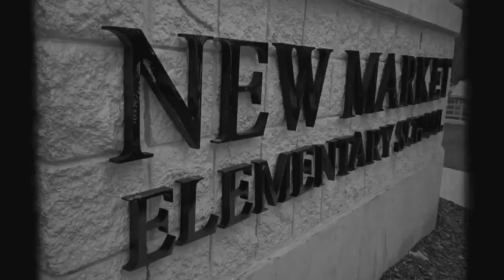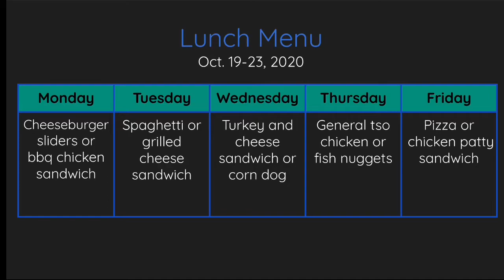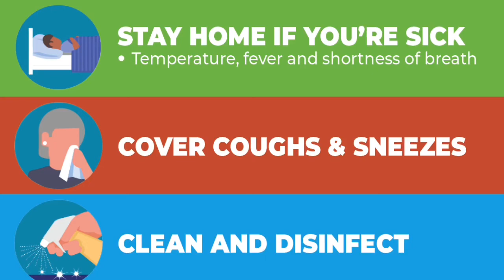Good day, NMS 10/23/20